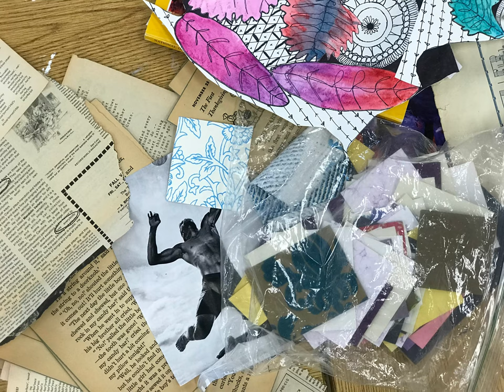Visual Journaling at the Turchin Center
The Turchin Center at Appalachian State University offers a visual journaling open studio every Tuesday from 6 to 8 p.m. Martha McCaughey, a sociology professor at App State, facilities the open studio each week. Watch and listen as she explains what exactly visual journaling means.